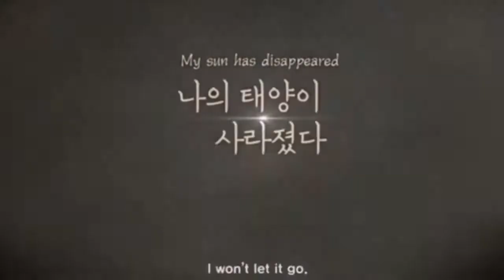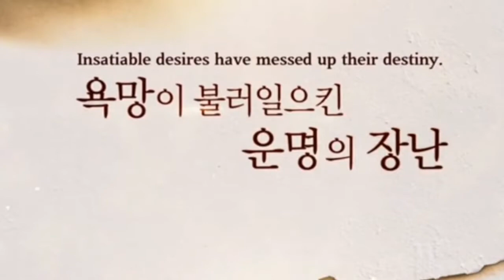A Place in the Sun (2019) TRAILER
Kim Yoo Wol became an orphan and he was raised by foster parents. He worked extremely hard and passed his CPA exam. He enjoys happy days with his girlfriend Yoon Shi Wol, but he has a near-death experience. He changes his life and goes under the alias of Oh Tae Yang. He is dead to Yoon Shi Wol.
Meanwhile, Yoon Shi Wol, who believes her boyfriend Kim Yoo Wol is dead, has a difficult time. She begins to work at the conglomerate company Yangji Group. There, she meets Oh Tae Yang.